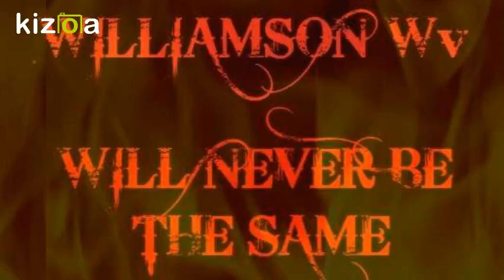Williamson Wv. get ready.